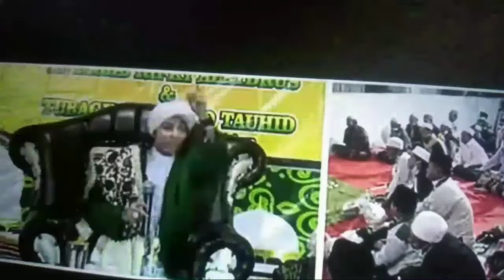Habib Rifky Alaydrus || Keimanan & Tauhid